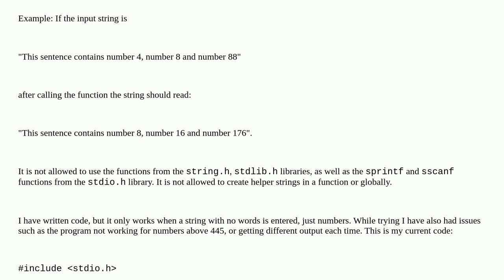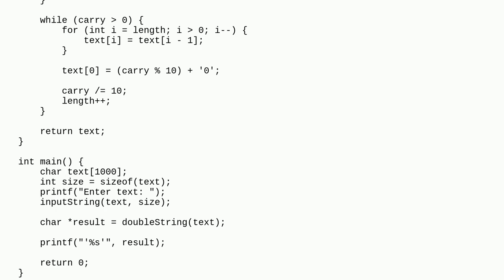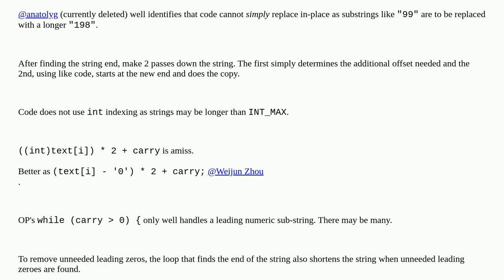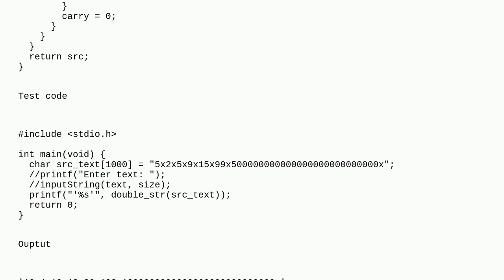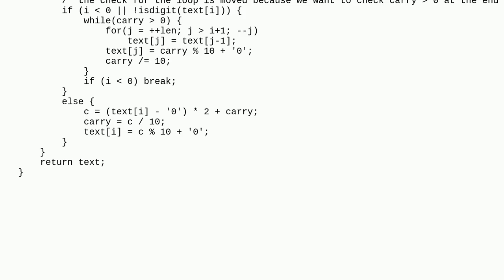How to double only numbers in a string (which has numbers, words etc) in C?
A special thanks goes out to the community

  c string